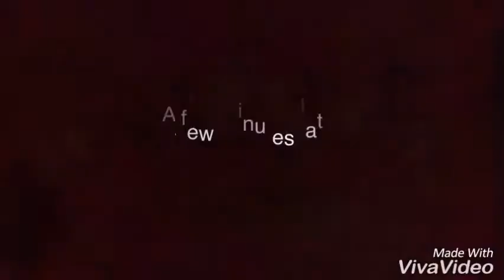Best day of my life lps short film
Hey guys tonight I was with my friend so I decided to make a short film because she was begging me